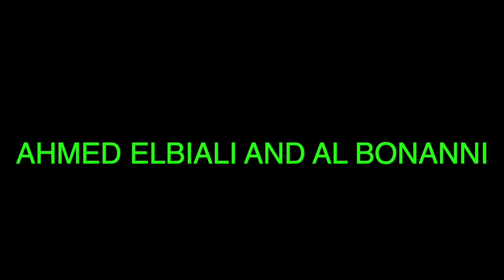Ahmed Elbiali Wins NABF Light Heavyweight Title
June 9th, 2021. Light Heavyweight Ahmed "The American Pharaoh" Elbiali (23-1, 18 KOs) defeated Rodolfo Gomez Jr (14-6-3) in the co-main event of Don King's "Return to Glory" in Miami, Florida.

The hard hitting Elbiali, who has only been stopped once in his career by former LHW champion Jean Pascal, fought a tough fight this evening against an opponent who had no quit in him.

This exclusive interview with Michael Feinberg gives a rare behind-the scenes look at what it's like to be a fighter in Don King's stable. Elbiali's manager, Al Bonanni, has a long history with King, as he colorfully explains in this interview.

We are The Fighting News! Join our Facebook community at Facebook.com/TheFightingNews, where you can engage in discussions, participate in polls, and interact with fellow fight enthusiasts. For real-time updates and breaking news, follow us on Twitter at Twitter.com/TheFightingNews. Whether you're a fan of boxing, MMA, kickboxing, or other combat sports, The Fighting News is your go-to source for all things fight-related.

Facebook.com/TheFightingNews
Twitter.com/TheFightingNews